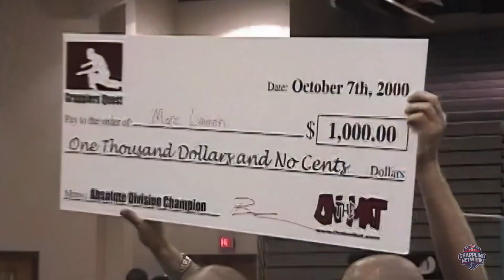OTM Grapplers Quest West Coast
Grapplers Quest was founded in 1996 and began the submission grappling fever throughout the martial arts world and set Grapplers Quest as the premiere submission grappling event.
Check out these old school No Gi matches featuring UFC Champion B.J. Penn taking on Mike Cardoso- ADCC U.S. Trials Champion. Pioneering athletes like Marc Laimon, Dean Lister, Jeff "Snowman" Monson, Chris Brennan, Tony Desouza, Alexandre Dantas, Homer Moore, Alberto Crane, J.D. Penn, Garth Taylor and Sean Spangler.
Don't miss the event that started a legacy in the sport of submission grappling and revolutionized ground fighting in the martial arts world.